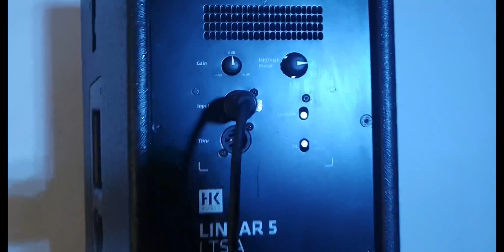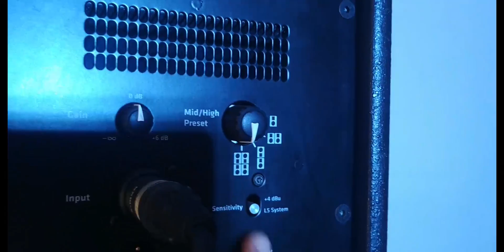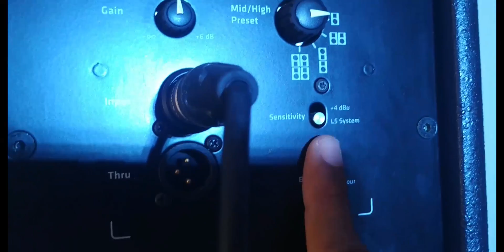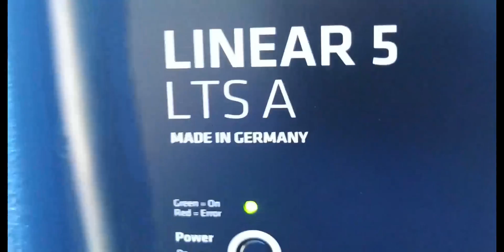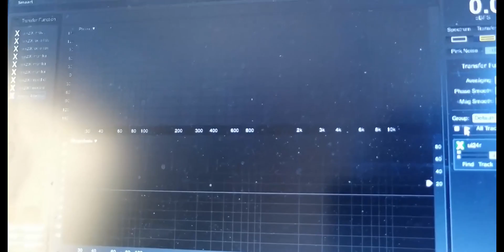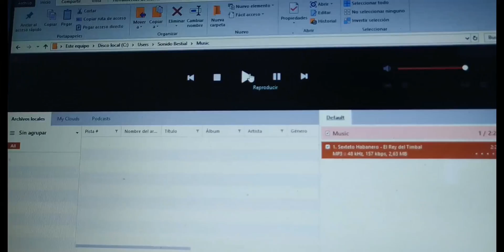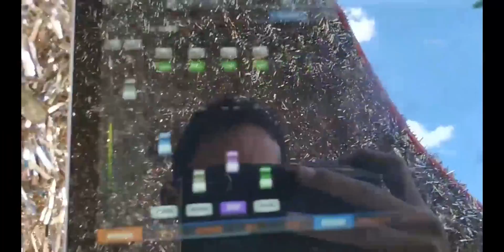⚠️NO COMPRE LINE ARRAY sin ver este video, TE REVELO EL SECRETO del Altavoz, HK AUDIO LTS A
HK audio linerar 5 LTSA,  es el primer altavoz que ofrece un rendimiento real de sistema de largo alcance en un formato ultracompacto. El nuevo LINEAR 5 LTS A  es solo la forma más fácil de tratar al público de hasta 3.000 con el mejor sonido; También es la opción más económica que existe. Tecnología innovadora de transformador multicelular (MCT), 138 dB, Hecho en Alemania. perfecto para instalrse con el hk audio sub 4000a

HK audio linerar 5 LTSA, is the first speaker to offer true long-range system performance in an ultra-compact format. The new LINEAR 5 LTS A is just the easiest way to treat audiences of up to 3,000 with the best sound; It is also the cheapest option available. Innovative Multicellular Transformer Technology (MCT), 138 dB, Made in Germany. perfect to install with the hk audio sub 4000a